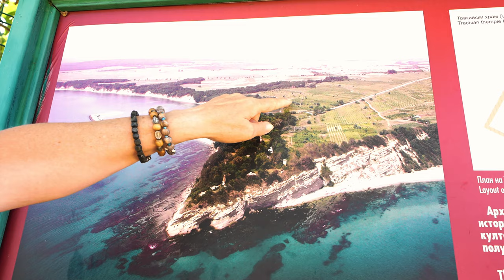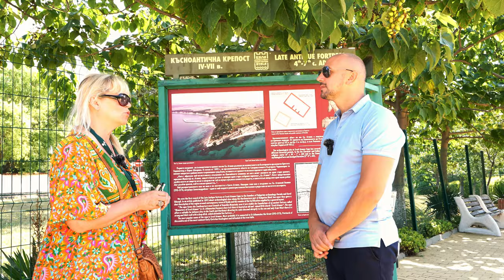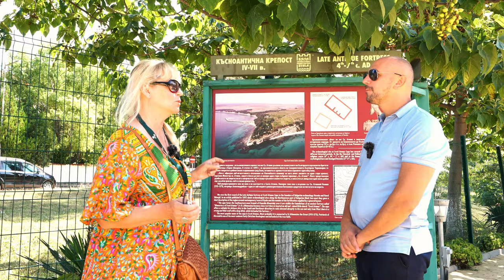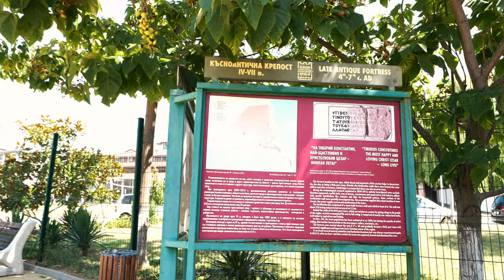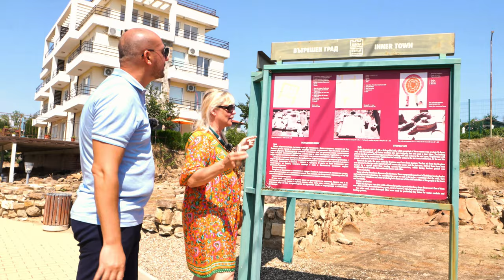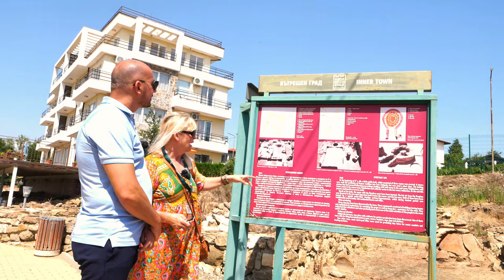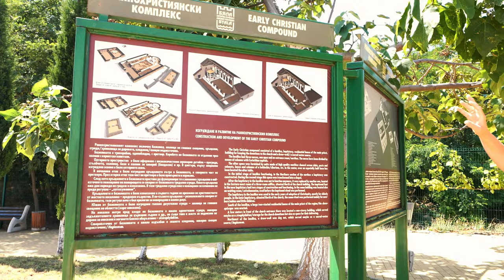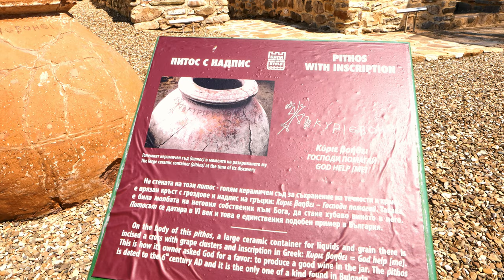Cetatea Împăratului Tiberiu Constantin din Byala - Bulgaria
Bine ați venit în Bulgaria în orașul turistic Byala !

Continuăm materialele de promovare și cunoaștere a orașelor turistice din aproprierea granițelor românești și împreună cu Mariana și Nina facem o oprire în Byala ca să vedem cu ochii noștri urmele cetății antice care a funcționat pe acest teritoriu în care a trăit împăratul Tiberiu al II - lea Constantin , cat și istoria Bulgariei și multe altele

Ținem să reamintim că aceste materiale sunt făcute de către echipa Giuclea din resursele proprii, din plăcerea de a promova, conserva și arăta istoria noastră, a românilor și nu numai.